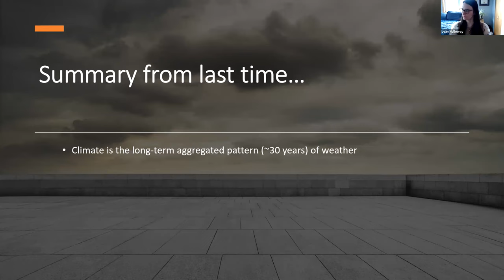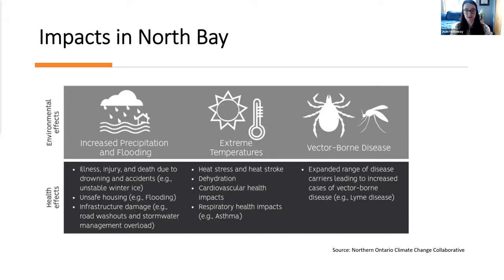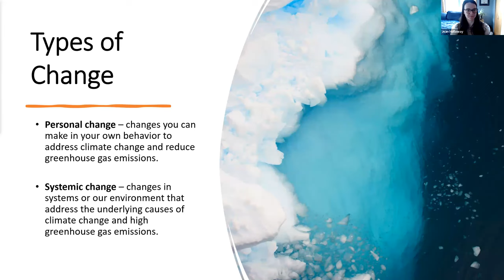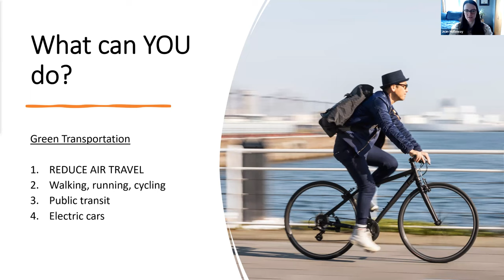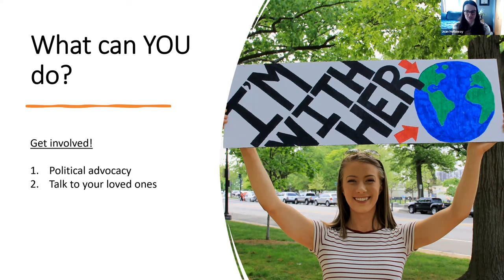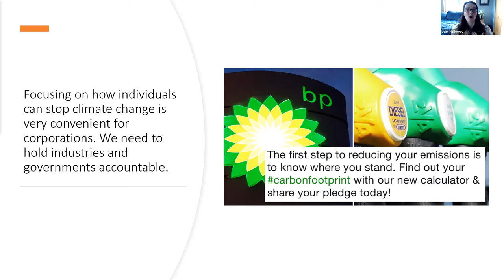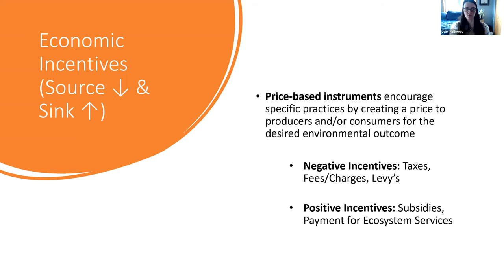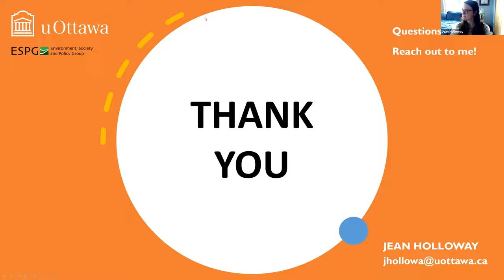The Good, The Bad & The Ugly? - Climate Change Adaptation - Dr. Jean Holloway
Biography: Dr. Jean Holloway (Ph.D.) is a Postdoctoral Fellow at the University of Ottawa in the Department of Geography, Environment, and Geomatics. Her research interests are focused, broadly, around determining how climate change is impacting various elements of the cryosphere in the Canadian Arctic and subarctic. After receiving degrees in Environmental Science (B.Sc.) and Geography (M.Sc.) at Queen’s University, Dr. Holloway completed a Ph.D. in the Department of Geography, Environment and Geomatics at the University of Ottawa, focused on determining the impacts of forest fires on permafrost in the boreal forest of Canada. Following her Ph.D., she joined the Environment, Society, and Policy Group (ESPG) at the University of Ottawa where she currently holds an AN-MEOPAR Fellowship for her project looking at changes in Arctic shipping activity and the subsequent human and environmental impacts, with the goal of producing research that is useable by policy makers.
Her research interests are focused, broadly, around determining how climate change is impacting various elements of the cryosphere in the Canadian Arctic and subarctic. After receiving degrees in Environmental Science (B.Sc.) and Geography (M.Sc.) at Queen’s University, Dr. Holloway completed a Ph.D. in the Department of Geography, Environment and Geomatics at the University of Ottawa, focused on determining the impacts of forest fires on permafrost in the boreal forest of Canada. Following her Ph.D., she joined the Environment, Society, and Policy Group (ESPG) at the University of Ottawa where she currently holds an AN-MEOPAR Fellowship for her project looking at changes in Arctic shipping activity and the subsequent human and environmental impacts, with the goal of producing research that is useable by policy makers. Dr. Holloway remains part-time with the ESPG, but has begun a project with Dr. Pascale Roy-Léveillée through PermafrostNet related to permafrost hazards. Dr. Holloway currently sits on the Board of Directors of ArcticNet, as well as the Association of Polar Early Career Scientists (APECS).